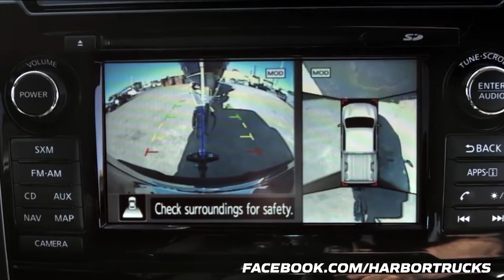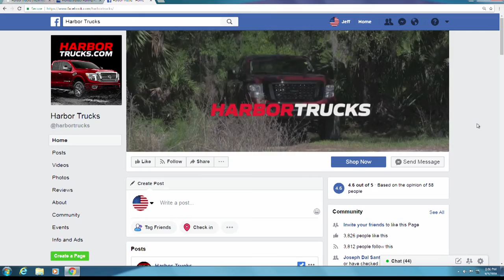Harbor Trucks - Bait - 2018 | Florida Insider Fishing Report - Season 14, Episode 23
The bite is on and it's time to fish for adventure. Join Captain Rick Murphy, Brie Gabrielle, and Dave Ferrell along with our 9 regional captains for weekly fishing reports.